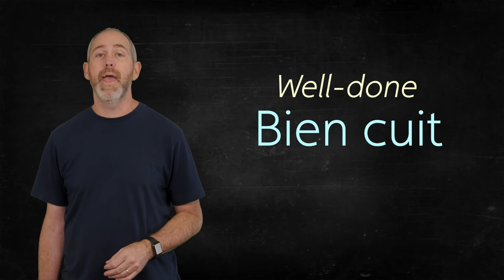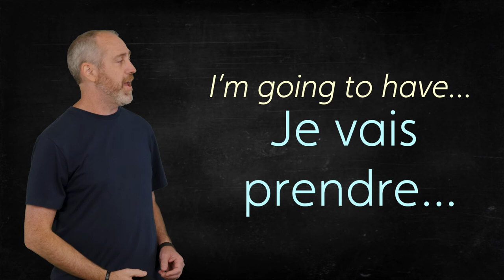Food Vocabulary in French | The Language Tutor * Lesson 24 *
In Lesson 24, Dr. Evans will be teaching common, but very helpful vocabulary words to associated with food in French.

Type your favorite foods in French in the comments below!